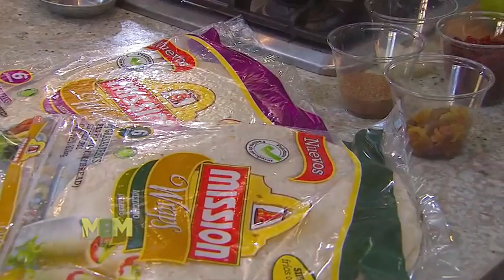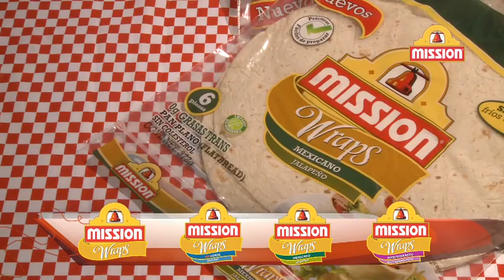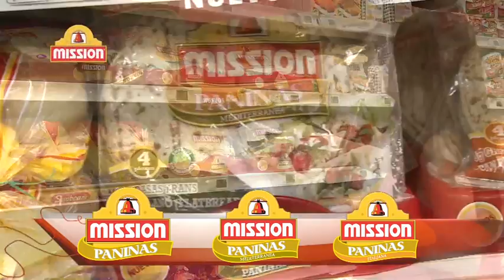MBM Fusión de Sabores Prog. 7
MBM Fusión de Sabores
Programa 7
Duración: 24min
Conducción: Mima, Becky y Mariana
Producciones Pujol